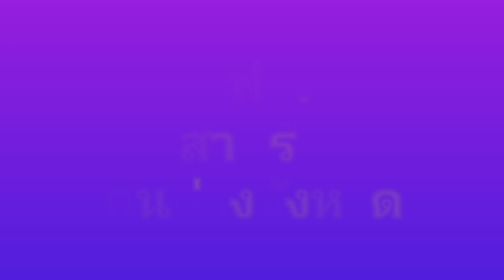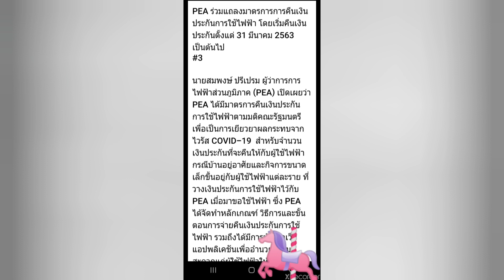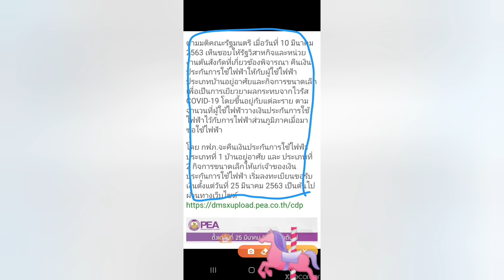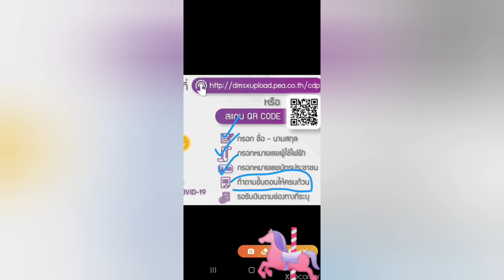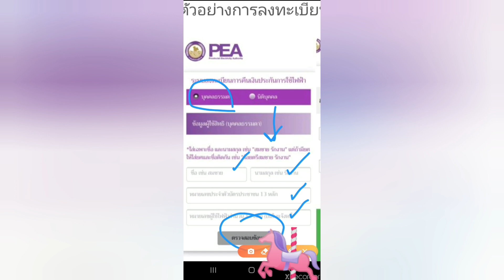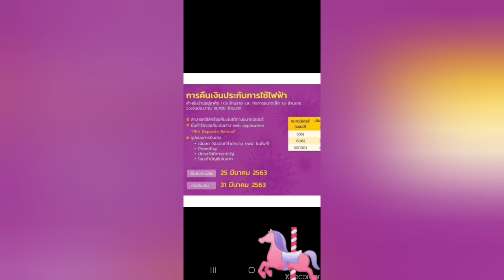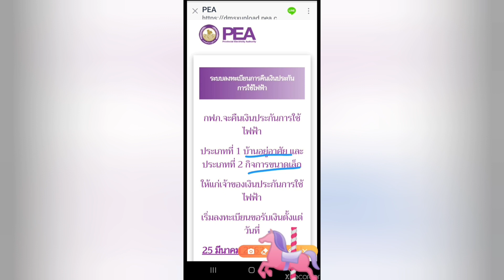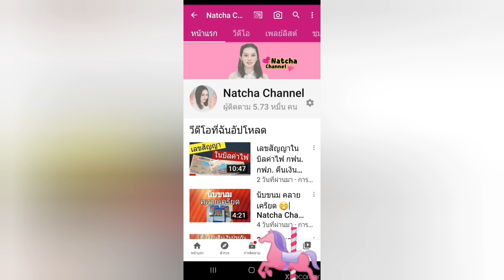วิธีลงทะเบียน คืนเงินประกันการใช้ไฟฟ้า สำหรับคนต่างจังหวัด การไฟฟ้าส่วนภูมิภาค กฟภ. |Natcha Channel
ลิ๊งค์ ลงทะเบียนการไฟฟ้าส่วนภูมิภาค เริ่มลงทะเบียน 25 มีนาคม เป็นต้นไป